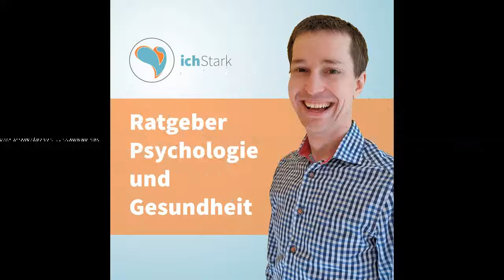40 Narzissten erkennen und sich schützen: Mit Katja Demming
Narzissten gibt es auch in deinem Umfeld. Das ist zumindest sehr wahrscheinlich, denn etwa einer von 100 Menschen gilt als narzisstisch. Sicherlich hat jeder Narzisst seine persönliche Geschichte und seine Gründe, warum er diese Persönlichkeitsstörung entwickelt hat. Das ändert allerdings nichts daran, dass offene und verdeckte Narzissten viel Leid anrichten. Woran kannst du sie erkennen, auf welche Weise dich schützen? Darüber spreche ich mit der psychologischen Beraterin und Trainerin für mentale Stärke Katja Demming. Sie hat mehrere narzisstische Beziehungen erlebt, begleitet Betroffene und hat vor kurzem ihren Ratgeber veröffentlicht: „Raus aus der narzisstischen Beziehung: Wie es dir gelingt, dich aus deiner emotionalen Abhängigkeit zu befreien. Toxische Beziehungen mit dem 5-Schritte-Programm beenden.“

„Die grandiose Art von Narzissten haben wir mittlerweile alle auf dem Schirm dank Donald Trump. Viel schwerer sind aber die verdeckten, die vulnerablen Narzissten zu erkennen.“ – Katja Demming

♥♥♥ Danke an alle, die den Podcast teilen und bewerten! ♥♥♥

Buch von Katja Demming
Raus aus der narzisstischen Beziehung: Wie es dir gelingt, dich aus deiner emotionalen Abhängigkeit zu befreien. Toxische Beziehungen mit dem 5-Schritte-Programm beenden